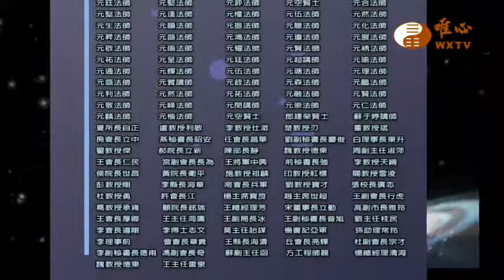楊極東，邢培生，蔣家興，李志文，施哲雄，張潤書【世界和平推手功德138】｜ WXTV唯心電視台